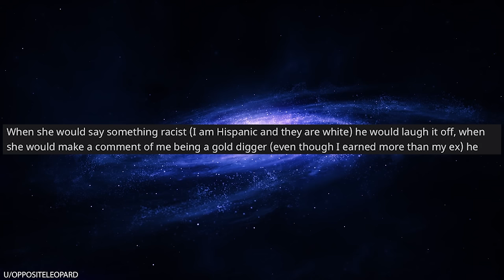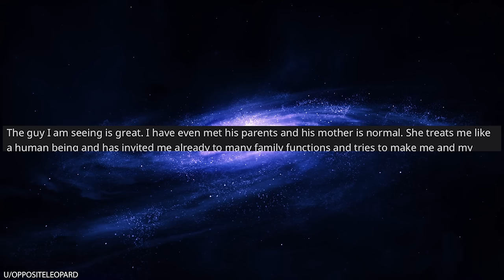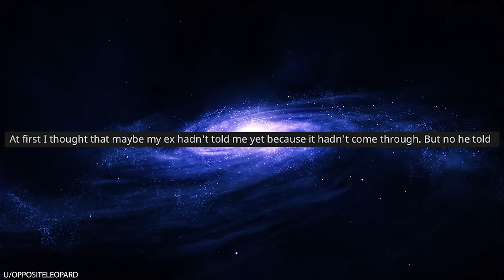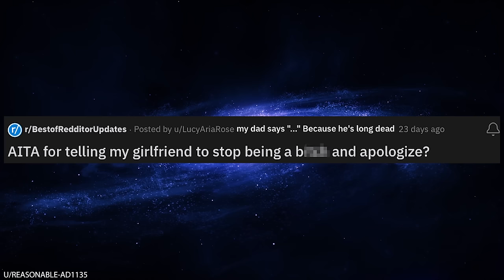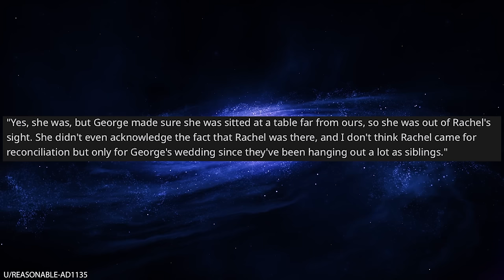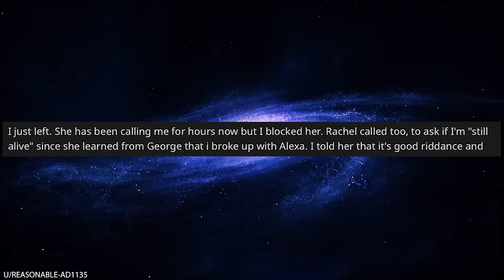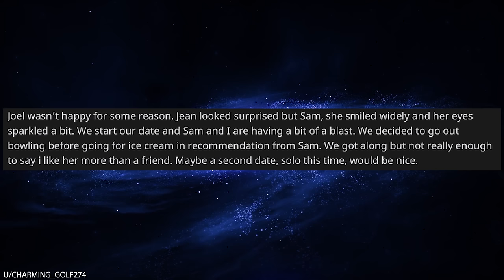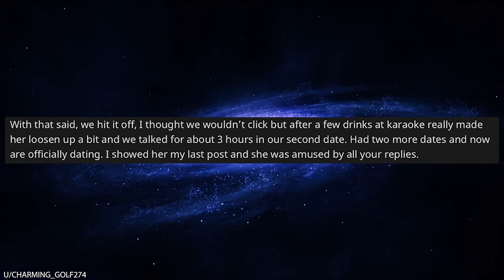r/Bestof My Mother-in-Law Tried to Kidnap My Daughter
0:00 Intro
0:09 MIL
8:16 Stop it
13:37 Top comment
14:06 Double date